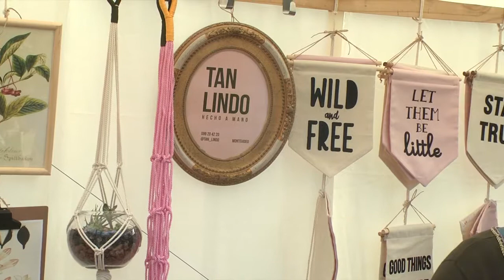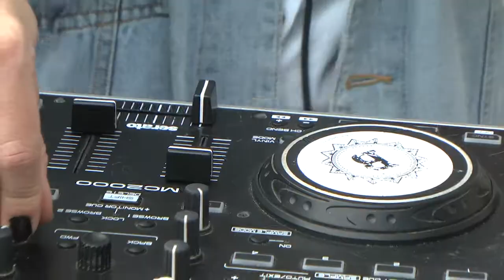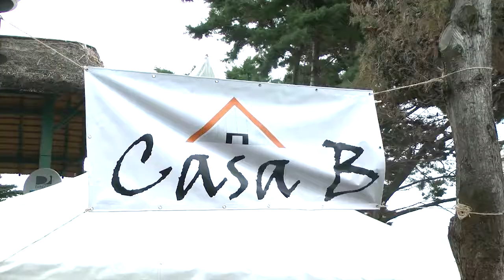El Municipio E en Paseo Rostand 2017 & Edición Fogones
Colaboramos y estuvimos presentes en la EdiciónFogones de Paseo Rostand difundiendo las competencias del municipio entre vecinos/as, escuchando reclamos y realizando propuestas interactivas. El alcalde Francisco Zika Platero estuvo presidente conversando con los vecinos/as, así como concejales municipales titulares y suplentes, funcionarios, y presidenta y vicepresidente del Concejo Vecinal 8, dado que el lugar donde se realizó el evento corresponde a la Zona 8 de Montevideo. Paseo Rostand sábado 03 de junio es una propuesta de foodtrucks y espectáculos musicales en la calle homónima, que se realiza un sábado cada varios meses, con el objetivo de promover el paseo por esta calle histórica entre los vecinos/as y la actividad comercial de las tiendas allí instaladas. La próxima edición será en diciembre.

Realización audiovisual: Julio Porley, Unidad de Comunicación del Municipio e.